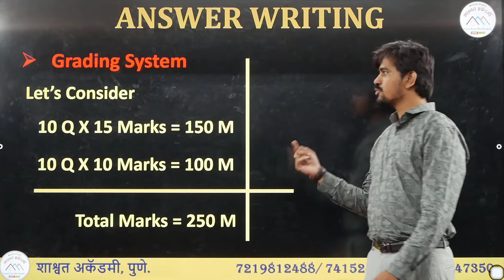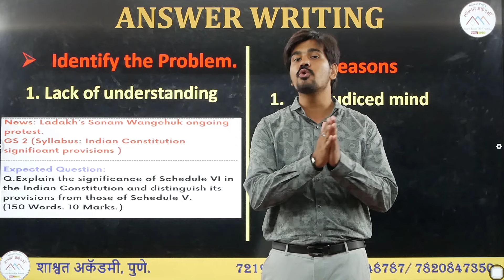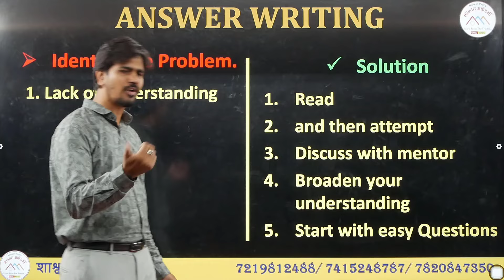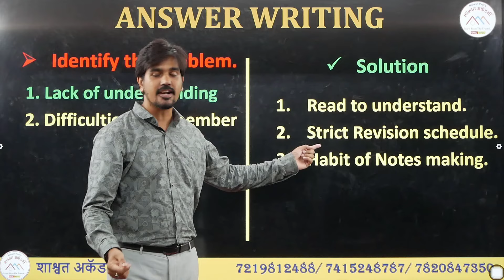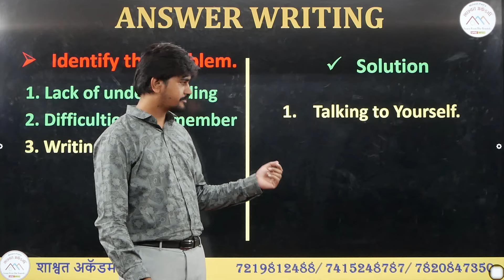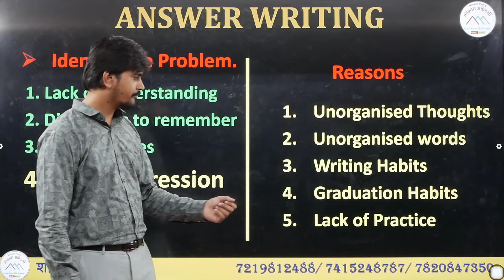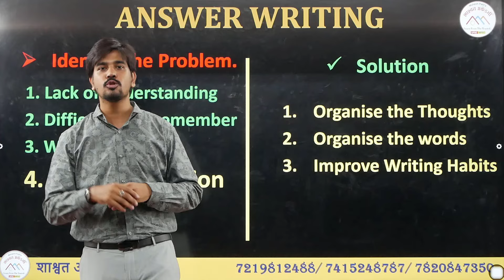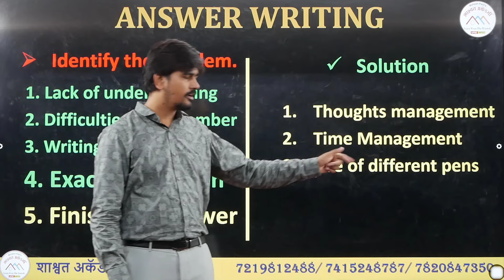उत्तर लिखाणाचे विविध पैलू. | MPSC MAINS | ANSWER WRITING